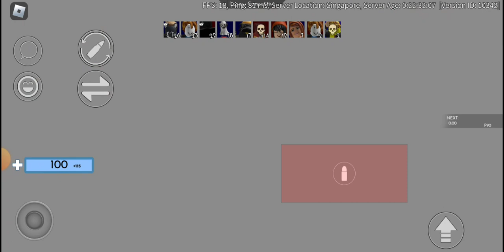can i get a kill Roblox arsenal ep11